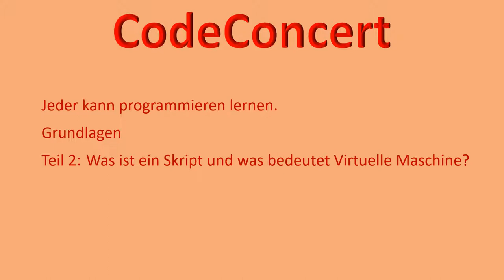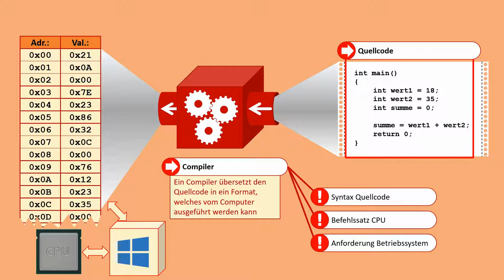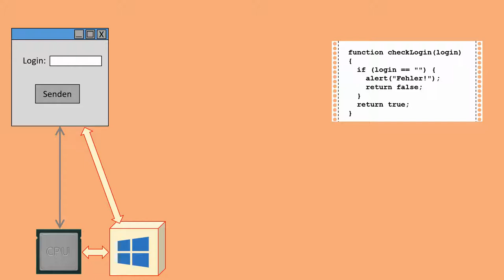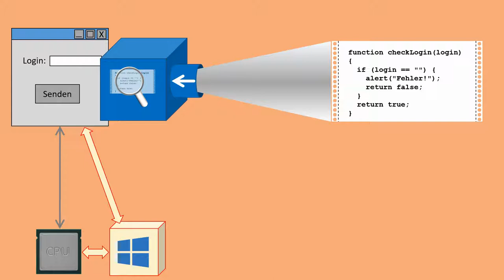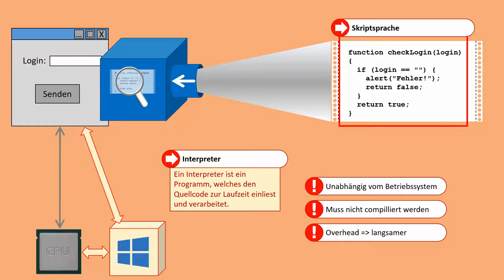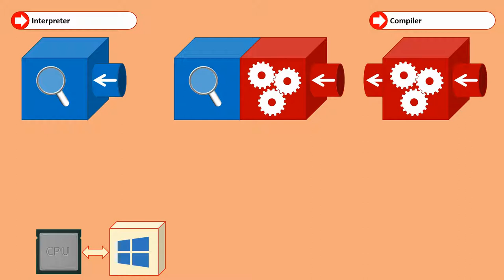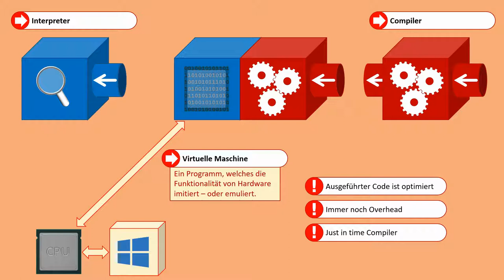Computer Grundlagen 2: Skript vs. nativ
Was ist der Unterschied zwischen einem Skript und einem nativ compillierten Code und wie passt Java hier dazu?